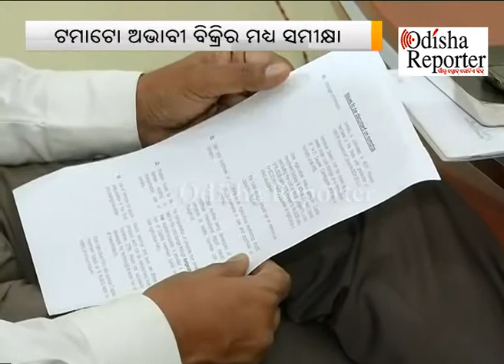ଟମାଟୋ କିଣିବା ନେଇ ସମସ୍ୟା